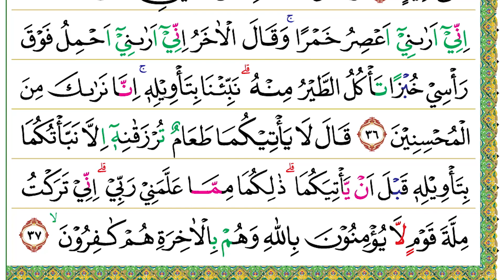Halaman 239 (Juz 12) Semaan Al Quran Yusuf Ayat 31 – 37 Syeikh Misyari Rasyid Al-’Afasi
Yusuf Ayat 31 – 37 Syeikh :

فَلَمَّا سَمِعَتْ بِمَكْرِهِنَّ اَرْسَلَتْ اِلَيْهِنَّ وَاَعْتَدَتْ لَهُنَّ مُتَّكَـاً وَّاٰتَتْ كُلَّ وَاحِدَةٍ مِّنْهُنَّ سِكِّيْنًا وَّقَالَتِ اخْرُجْ عَلَيْهِنَّ ۚ فَلَمَّا رَاَيْنَهٗٓ اَكْبَرْنَهٗ وَقَطَّعْنَ اَيْدِيَهُنَّۖ وَقُلْنَ حَاشَ لِلّٰهِ مَا هٰذَا بَشَرًاۗ اِنْ هٰذَآ اِلَّا مَلَكٌ كَرِيْمٌ
31. Falammā sami‘at bimakrihinna arsalat ilaihinna wa a‘tadat lahunna muttaka'aw wa ātat kulla wāḥidim minhunna sikkīnaw wa qālatikhruj ‘alaihinn(a), falammā ra'ainahū akbarnahū wa qaṭṭa‘na aidiyahunn(a), wa qulna ḥāsya lillāhi mā hāżā illā basyarā(n), in hāżā illā malakun karīm(un).
 Maka, ketika dia (istri al-Aziz) mendengar cercaan mereka, dia mengundang wanita-wanita itu dan menyediakan tempat duduk bagi mereka. Dia memberikan sebuah pisau kepada setiap wanita (untuk memotong-motong makanan). Dia berkata (kepada Yusuf), “Keluarlah (tampakkanlah dirimu) kepada mereka.” Ketika wanita-wanita itu melihatnya, mereka sangat terpesona (dengan ketampanannya) dan mereka (tanpa sadar) melukai tangannya sendiri seraya berkata, “Mahasempurna Allah. Ini bukanlah manusia. Ini benar-benar seorang malaikat yang mulia.”

قَالَتْ فَذٰلِكُنَّ الَّذِيْ لُمْتُنَّنِيْ فِيْهِ ۗوَلَقَدْ رَاوَدْتُّهٗ عَنْ نَّفْسِهٖ فَاسْتَعْصَمَ ۗوَلَىِٕنْ لَّمْ يَفْعَلْ مَآ اٰمُرُهٗ لَيُسْجَنَنَّ وَلَيَكُوْنًا مِّنَ الصّٰغِرِيْنَ
32. Qālat fa żālikunnal-lażī lumtunnanī fīh(i), wa laqad rāwattuhū ‘an nafsihī fasta‘ṣam(a), wa la'il lam yaf‘al mā āmuruhū layusjananna wa layakūnam minaṣ-ṣāgirīn(a).
 Dia (istri al-Aziz) berkata, “Itulah orangnya yang menyebabkan kamu mencela aku karena (aku tertarik) kepadanya. Sungguh, aku benar-benar telah menggoda untuk menaklukkan dirinya, tetapi dia menolak. Jika tidak melakukan apa yang aku perintahkan kepadanya, niscaya dia akan dipenjarakan dan benar-benar akan termasuk orang yang hina.”

قَالَ رَبِّ السِّجْنُ اَحَبُّ اِلَيَّ مِمَّا يَدْعُوْنَنِيْٓ اِلَيْهِ ۚوَاِلَّا تَصْرِفْ عَنِّيْ كَيْدَهُنَّ اَصْبُ اِلَيْهِنَّ وَاَكُنْ مِّنَ الْجٰهِلِيْنَ
33. Qāla rabbis-sijnu aḥabbu ilayya mimmā yad‘ūnanī ilaih(i), wa illā taṣrif ‘annī kaidahunna aṣbu ilaihinna wa akum minal-jāhilīn(a).
 (Yusuf) berkata, “Wahai Tuhanku, penjara lebih aku sukai daripada memenuhi ajakan mereka. Jika Engkau tidak menghindarkan tipu daya mereka dariku, niscaya aku akan cenderung untuk (memenuhi keinginan mereka) dan tentu aku termasuk orang-orang yang bodoh.”

فَاسْتَجَابَ لَهٗ رَبُّهٗ فَصَرَفَ عَنْهُ كَيْدَهُنَّ ۗاِنَّهٗ هُوَ السَّمِيْعُ الْعَلِيْمُ
34. Fastajāba lahū rabbuhū fa ṣarafa ‘anhu kaidahunn(a), innahū huwas-samī‘ul-‘alīm(u).
 Maka, Tuhannya memperkenankan (doa)-nya dan menghindarkannya dari tipu daya mereka. Sesungguhnya Dialah yang Maha Mendengar lagi Maha Mengetahui.

ثُمَّ بَدَا لَهُمْ مِّنْۢ بَعْدِ مَا رَاَوُا الْاٰيٰتِ لَيَسْجُنُنَّهٗ حَتّٰى حِيْنٍ ࣖ
35. Ṡumma badā lahum mim ba‘di mā ra'awul-āyāti layasjununnahū ḥattā ḥīn(in).
 Kemudian timbul pikiran pada mereka setelah melihat tanda-tanda (kebenaran Yusuf) bahwa mereka harus memenjarakannya sampai waktu tertentu.

وَدَخَلَ مَعَهُ السِّجْنَ فَتَيٰنِ ۗقَالَ اَحَدُهُمَآ اِنِّيْٓ اَرٰىنِيْٓ اَعْصِرُ خَمْرًا ۚوَقَالَ الْاٰخَرُ اِنِّيْٓ اَرٰىنِيْٓ اَحْمِلُ فَوْقَ رَأْسِيْ خُبْزًا تَأْكُلُ الطَّيْرُ مِنْهُ ۗنَبِّئْنَا بِتَأْوِيْلِهٖ ۚاِنَّا نَرٰىكَ مِنَ الْمُحْسِنِيْنَ
36. Wa dakhala ma‘ahus-sijna fatayān(i), qāla aḥaduhumā innī arānī a‘ṣiru khamrā(n), wa qālal-ākharu innī arānī aḥmilu fauqa ra'sī khubzan ta'kuluṭ-ṭairu minh(u), nabbi'nā bita'wīlih(ī), innā narāka minal-muḥsinīn(a).
 Bersama dia (Yusuf) masuk pula dua orang pemuda ke dalam penjara. Salah satunya berkata, “Sesungguhnya aku bermimpi memeras anggur,” dan yang lainnya berkata, “Aku bermimpi membawa roti di atas kepalaku. Sebagiannya dimakan burung.” (Keduanya berkata,) “Jelaskanlah kepada kami takwilnya! Sesungguhnya kami memandangmu termasuk orang-orang yang berbuat baik.”

قَالَ لَا يَأْتِيْكُمَا طَعَامٌ تُرْزَقٰنِهٖٓ اِلَّا نَبَّأْتُكُمَا بِتَأْوِيْلِهٖ قَبْلَ اَنْ يَّأْتِيَكُمَا ۗذٰلِكُمَا مِمَّا عَلَّمَنِيْ رَبِّيْۗ اِنِّيْ تَرَكْتُ مِلَّةَ قَوْمٍ لَّا يُؤْمِنُوْنَ بِاللّٰهِ وَهُمْ بِالْاٰخِرَةِ هُمْ كٰفِرُوْنَۙ
37. Qāla lā ya'tīkumā ṭa‘āmun turzaqānihī illā nabba'tukumā bita'wīlihī qabla ay ya'tiyakumā, żālikumā mimmā ‘allamanī rabbī, innī taraktu millata qaumil lā yu'minūna billāhi wa hum bil-ākhirati hum kāfirūn(a).
 (Yusuf) berkata, “Tidak ada makanan apa pun yang akan diberikan kepadamu berdua, kecuali aku telah menjelaskan takwilnya sebelum (makanan) itu sampai kepadamu. Itu sebagian dari yang diajarkan Tuhan kepadaku. Sesungguhnya aku telah meninggalkan agama kaum yang tidak beriman kepada Allah, bahkan kepada akhirat pun mereka ingkar.